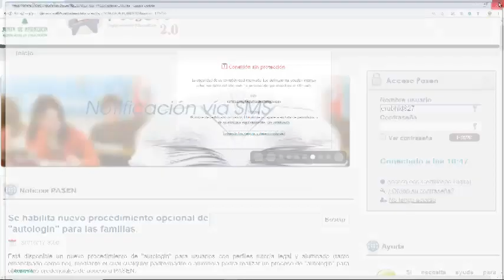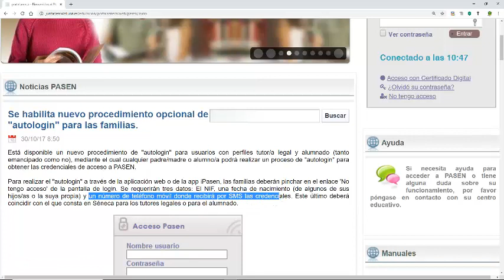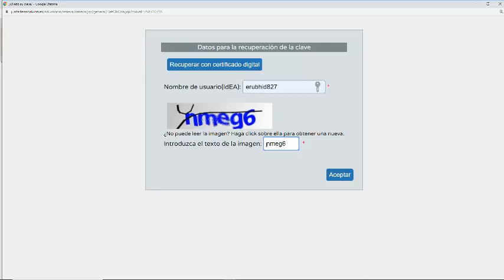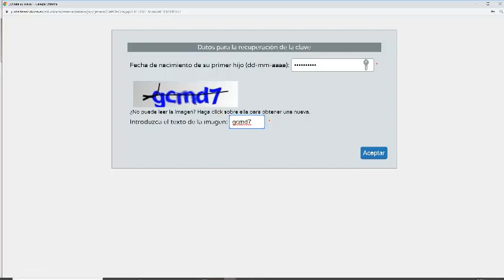Recuperamos la clave de acceso a Pasen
¿Cómo recuperar la clave de acceso a Pasen